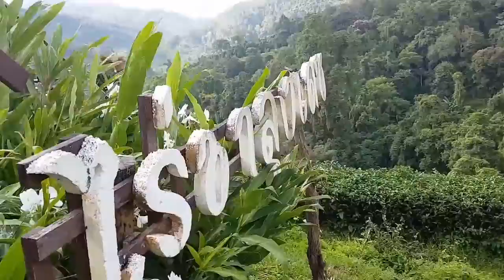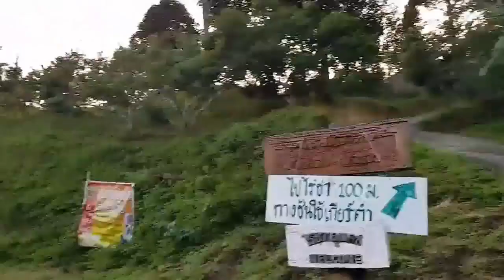🇹🇭 ไร่ชาลุงเดช อ.แม่แตง เชียงใหม่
ไร่ชาลุงเดช อยู่ที่ดอยม่อนเงาะ อ.แม่แตง จ.เชียงใหม่ ระหว่างทางไปก็ชันบ้างพอไปไหว แต่ทางขึ้นเนินเพื่อไปที่ไร่ชามีความชันมากๆ หากว่าฝนตกถนนเปียกควรขับขี่ด้วยความระมัดระวัง ผมเองเลือกที่จะจอดไว้แล้วเดินขึ้นไป เนื่องจากใช้รถ eco แรงม้าไม่มากพอ เดินเหนื่อยนิดหน่อย แต่พอไปถึงแล้วคุ้มมากๆ ครับ มีที่พักราคาสบายๆ กับบรรยากาศดีๆ สุดคุ้ม  ลุงเดชแนะนำชาขาวของที่นี่มีสูตรเฉพาะ ส่วนชาเขียวซื้อไปชงมีกลิ่มหอมดีครับ

ต่อต่อ & ติดตาม Kru JOJO Talk ได้ที่
✍ สนใจเรียนภาษาอังกฤษ online ได้ที่